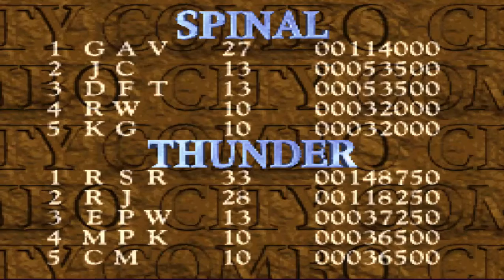Killer Instinct - Never playing this game ever again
450Cyrax playing one of his favorite nostalgic games and still cannot beat without using and continues. Trying out skipping some parts of the video for future videos that way the funny, the badass, the awesome, and pure bullshit in videos. This is going to be the only video that will be uploaded for this series. Thanks :D